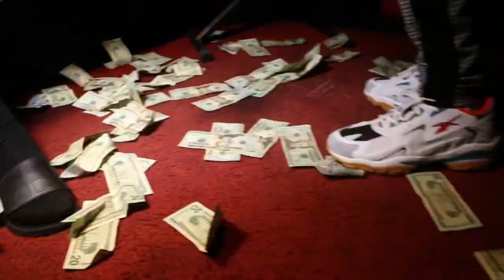J-Lock X Chi X Og Brucie - Overgrind Cypher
shot & edited by: lil tae (blackflagtv)